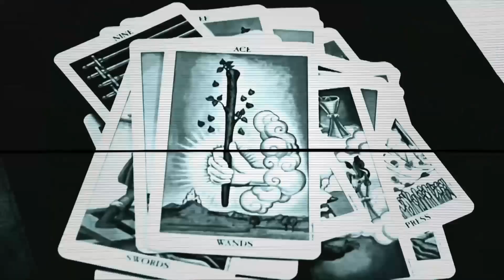Blood, Chaos, and The Left Hand Path with Lauren Davis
In this episode I speak with Lauren Davis. Lauren is an artist, a performer and a left hand path practitioner utilizing ritual, blood, and Chaos Magick to synthesize her own unique brand of transformational witchcraft. Lauren is the founding member of